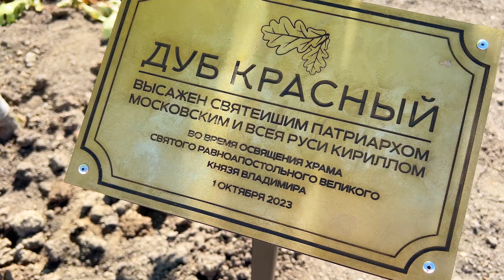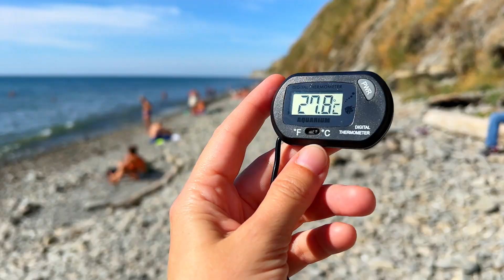АНАПА - ТАКОГО РАНЬШЕ НЕ БЫЛО. ЖАРА НА ПЛЯЖЕ КАК ЛЕТОМ. КРЕЩЕНСКИЙ ПАРК.